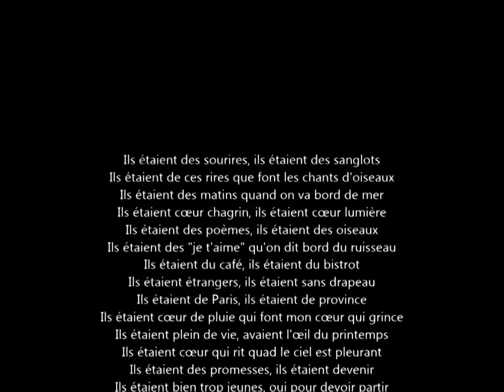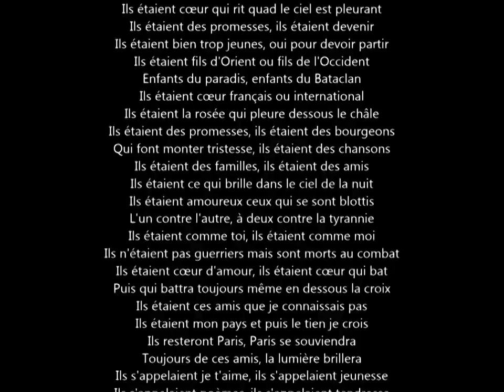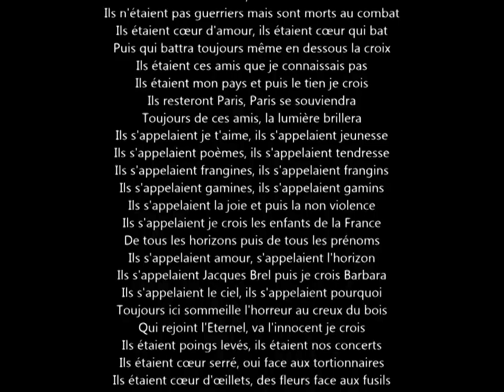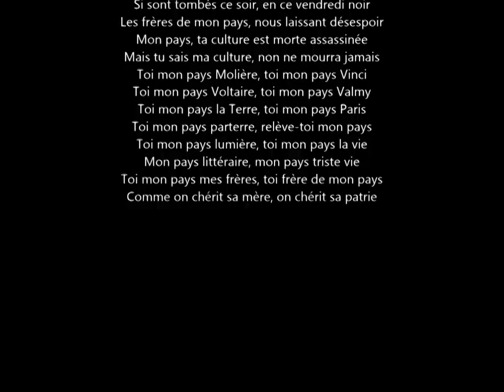SAEZ "Les Enfants Paradis" En hommage aux victimes de Paris et du Bataclan le 13 Novembre 2015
PAROLES SAEZ "Les Enfants Paradis"

Ils étaient des sourires, ils étaient des sanglots
Ils étaient de ces rires que font les chants d'oiseaux
Ils étaient des matins quand on va bord de mer
Ils étaient cœur chagrin, ils étaient cœur lumière
Ils étaient des poèmes, Ils étaient des oiseaux
Ils étaient des je t'aime qu'on dit bord du ruisseau
Ils étaient du café, ils étaient du bistrot
Ils étaient étrangers, ils étaient sans drapeau
Ils étaient de Paris, ils étaient de province
Ils étaient cœurs de pluie qui font cœurs qui grincent
Ils étaient pleins de vie, avaient l'œil du printemps
Ils étaient cœurs qui rient quand le ciel est pleurant
Ils étaient des promesses, ils étaient devenir
Ils étaient bien trop jeunes oui pour devoir partir
Ils étaient fils d'Orient ou fils de l'Occident
Enfants du paradis, enfants du Bataclan
Ils étaient cœur français ou international
Ils étaient la rosée qui pleure de sous le châle
Ils étaient des promesses, ils étaient des bourgeons
Qui font monter tristesse, ils étaient des chansons
Ils étaient des familles, ils étaient des amis
Ils étaient ce qui brille dans le ciel de la nuit
Ils étaient amoureux ceux qui se sont blottis
L'un contre l'autre à deux, contre la tyrannie
Ils étaient comme toi, ils étaient comme moi
Ils n'étaient pas guerriers mais sont morts au combat
Ils étaient cœur d'amour, ils étaient cœur qui bat
Puis qui battra toujours même en-dessous la croix
Ils étaient ces amis que je connaissais pas
Ils étaient mon pays et puis le tien je crois
Ils s'appelaient la joie et puis la non violence
Ils s'appelaient je crois les enfants de la France
De tout les horizons puis de tous les prénoms
Ils s'appelaient amour, s'appelaient l'horizon
Ils s'appelaient Jacques Brel puis je crois Barbara
Ils s'appelaient le ciel, ils s'appelaient pourquoi
Toujours ici sommeil l'horreur au creux du bois
Qui rejoint l'éternel va l'innocent je crois
Ils étaient poing levé, ils étaient nos concerts
Ils étaient cœurs serrés oui face aux tortionnaires
Ils étaient cœur d'œillets, des fleurs face au fusil
À nos cœurs endeuillés nous pleurons nos amis
À l'innocent qu'on tue, oui, tombé sous les balles
Au soldat inconnu sous l'horreur des mitrailles
Si sont les lettres mortes, les cantiques du chagrin
Puisque frappe à la porte les plaines de Verdun
Si sont tombés ce soir, en ce vendredi noir,
Les frères de mon pays, nous laissant désespoir
Mon pays ta culture est morte, assassinée
Mais tu sais ma culture non ne mourra jamais
Toi mon pays Molière, toi mon pays Vinci,
Toi mon pays Voltaire, toi mon pays Valmy
Toi mon pays la Terre, toi mon pays Paris,
Toi mon pays par terre, relève-toi mon pays
Toi mon pays lumière, toi mon pays la vie
Mon pays littéraire, mon pays triste vie
Toi mon pays mes frères, toi frère de mon pays
Comme on chérit sa mère, on chérit sa patrie